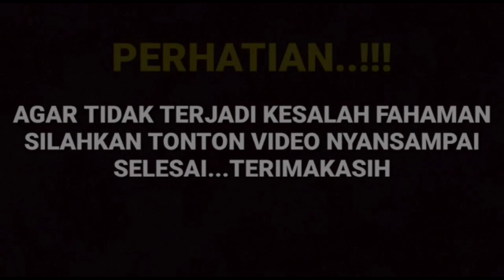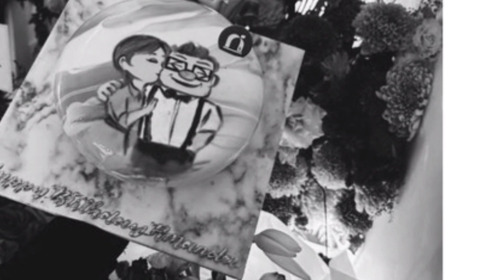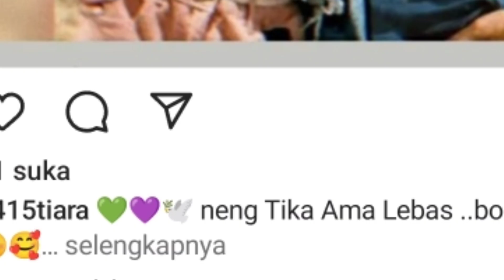beredarnya vidio pendek arya saloka bersama putri ane di mall hingga bikin nitizen geger ternyata